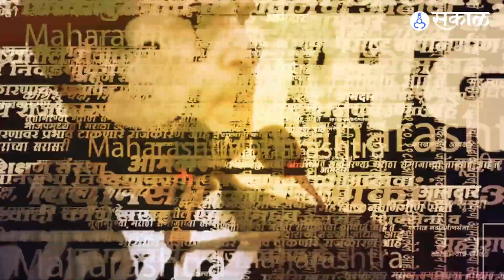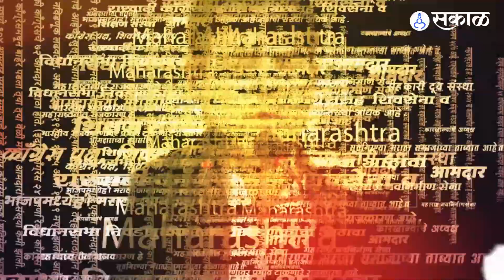Ganesh Festival 2023 : पुण्याचा लाडका बाप्पा Dagdusheth Halwai गणपतीचे विसर्जन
पुण्याचा लाडका बाप्पा, दगडूशेठ हलवाई गणपतीचे विसर्जन. दिमाखदार विसर्जन मिरवणूक. पुणेकरांची लाडक्या बापाचं दर्शन घेण्यास गर्दी. यावर्षी गणपतीचे वेळेत विसर्जन